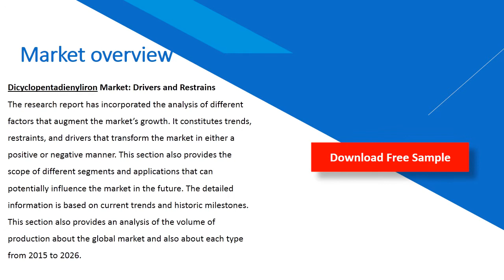Dicyclopentadienyliron Market Insights 2020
Dicyclopentadienyliron Market: Drivers and Restrains

The research report has incorporated the analysis of different factors that augment the market